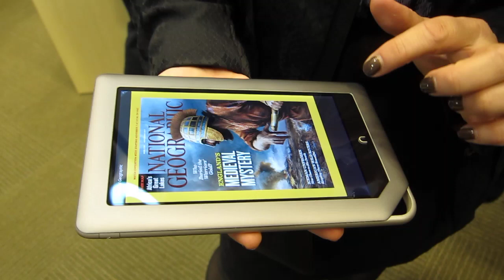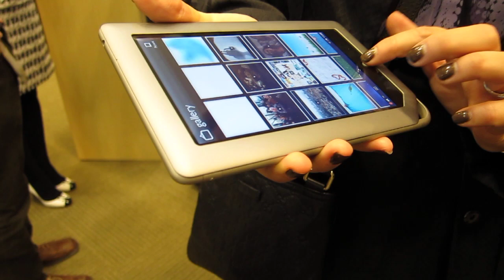Nook Tablet hands-on - Geek.com